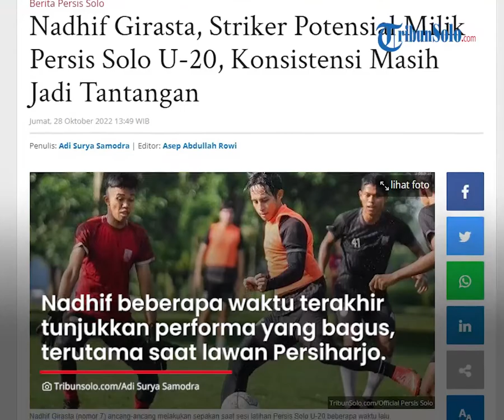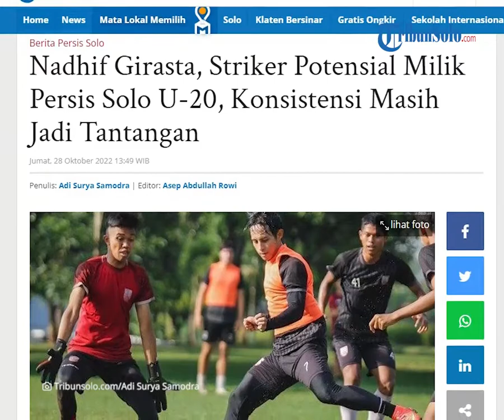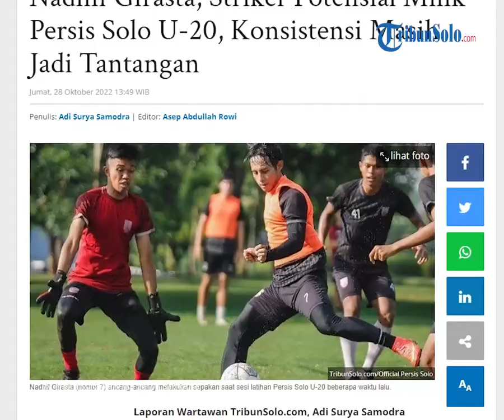Persis Hari Ini: Nadhif Girasta, Striker Potensial Milik Persis Solo U-20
TRIBUN-VIDEO.COM, SOLO - Lini serang Persis Solo U-20 memiliki sejumlah pemain potensial.

Salah seorang di antaranya adalah Nadhif Girasta.

Dia tercatat pernah mencetak brace dalam kemenangan meyakinkan Persis Solo U-20 10-0 atas Ras FC Kalijambe, Sabtu (13/8/2022).

Setelah itu, Nadhif mencetak hattrick dalam laga uji coba tandang Persis Solo U-20 melawan Persiharjo Sukoharjo, (15/10/2022).

Laga uji coba tersebut berakhir dengan skor 4-0 untuk kemenangan Persis Solo U-20.

Caretaker Persis Solo U-20, Winaryo mengatakan Nadhif beberapa waktu terakhir menunjukkan performa yang bagus, terutama saat melawan Persiharjo Sukoharjo.

"Dia (saat melawan Persiharjo Sukoharjo) paling kelihatan menonjol dan meningkat," kata dia.

Winaryo meyakini Nadhif memiliki potensi yang bagus bila terus diasah dengan baik dan kerja keras.

"Di samping dia latihan, saya sudah bilang, kamu harus lebih antusias dalam latihan," ujar dia.

Dengan demikian, konsistensi penampilan diharapkan bisa ditunjukkan Nadhif bersama Persis Solo U-20.

"Jadi semua punya potensi, anak-anak kadang-kadang secara individu, dia namanya orang, namanya anak-anak masih labil," imbuhnya.

Andai potensi yang dimiliki bisa dioptimalkan dan kerja keras, bukan tidak mungkin anak-anak Persis Solo U-20, termasuk Nadhif mendapat peluang lain.

Termasuk, dilirik dan diberi kesempatan ikut pemusatan latihan Timnas Indonesia.

Itu sudah ditunjukkan Erlangga Setyo dan Marcell Januar yang kini ikut dalam pemusatan latihan Timnas Indonesia di Eropa.

"Teman-teman menjadi termotivasi. Motivasinya teman-teman yang lain sudah berangkat ke Timnas," tutur Winaryo.

Nadhif sebenarnya sempat merasakan pemanggilan pemusatan Timnas Indonesia U-16 saat masih diasuh Fakhri Husaini. Itu terjadi sekira medio 2017.

Sayang, Nadhif kurang beruntung saat itu. Dia harus menghadapi reposisi yang dilakukan Fakhri.

Nadhif dijadikan bek kanan untuk menjadi pelapis Bagas Kaffa.

Tapi itu membuatnya tidak bisa bermain optimal. Akhirnya, dia mau tidak mau harus tersingkir.

Nadhif disebut-sebut menjadi salah seorang striker potensial yang dimiliki Indonesia.

Dia diyakini memiliki gaya main yang simpel, insting tajam, naluri predator, piawai mencari ruang, dan penyelesaian akhir yang baik.

Kendati demikian, Nadhif tetap harus bisa bermain konsisten, kerja keras, dan percaya diri. (*)

Artikel ini telah tayang di TribunSolo.com dengan judul Nadhif Girasta, Striker Potensial Milik Persis Solo U-20, Konsistensi Masih Jadi Tantangan,